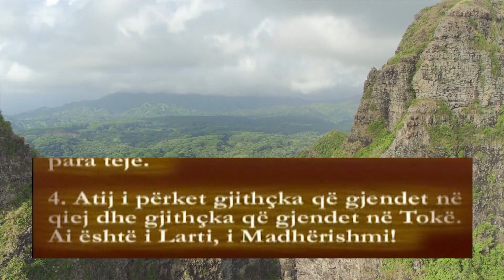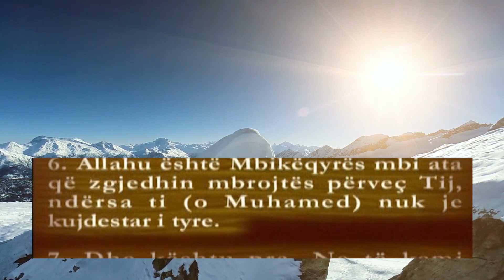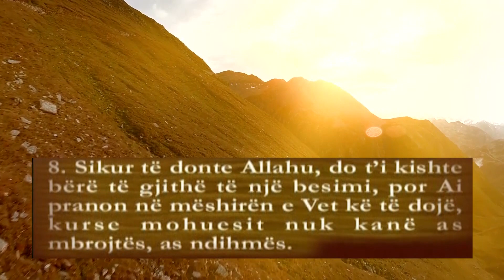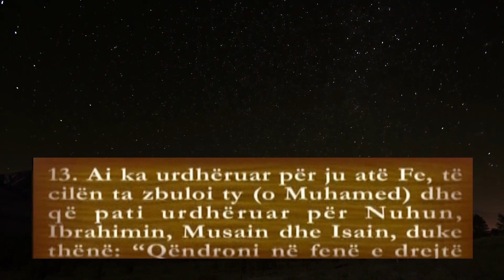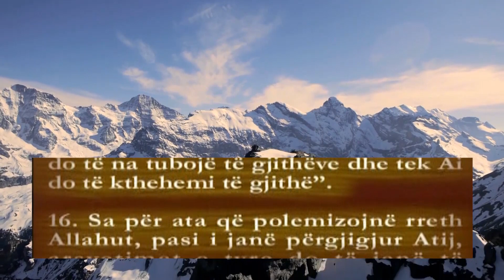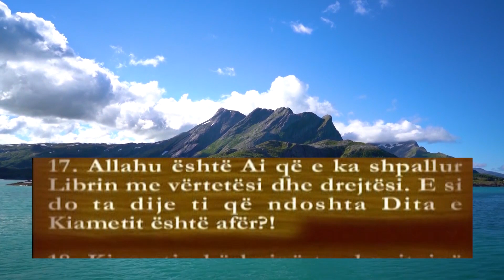Surja Esh Shura 2